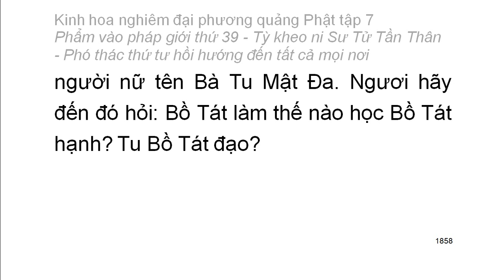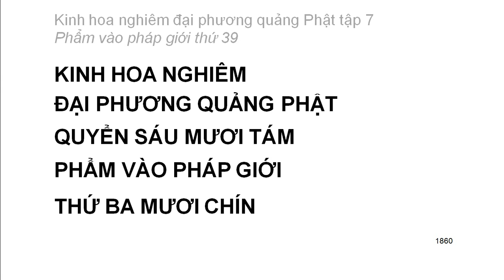Tập 7: Kinh hoa nghiêm: Phẩm vào pháp giới thứ 39 - Thiện Tài tham vấn 53 vị thiện tri thức (116)